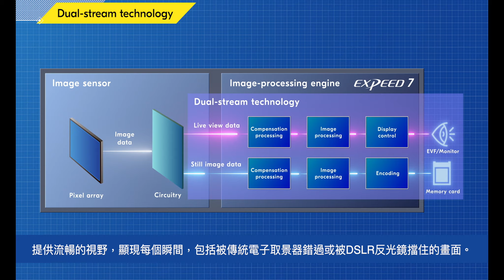Nikon Z 9｜嶄新的雙重串流技術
▶可各別處理查看和存取的「雙重串流技術」◀

Z 9 的雙重串流技術由新型層疊式 CMOS 和 EXPEED 7 引擎構成：一道用於寫入記憶卡，一道則用於查看即時顯示影像。觀看記錄時不受任何處理的影響，提供原始、無延遲、不間斷並展現每一刻的流暢畫面。